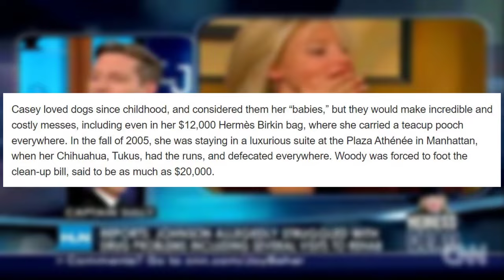EVERYB0DY w@ntS to be RICH & F@M0US!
In this quick one, I discuss and recap the HORRIFYING life of the Johnson & Johnson heiress, Casey Johnson (the poor little rich girl), who had ties to y2k royalty like Paris Hilton and TIla Tequila.